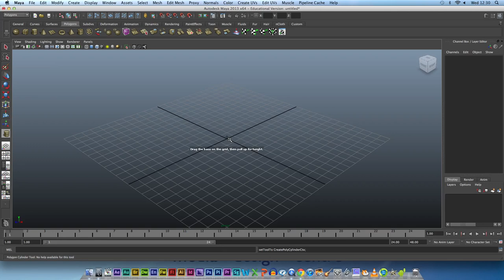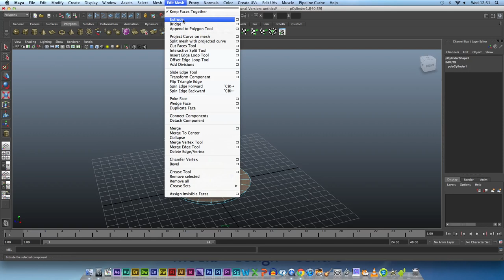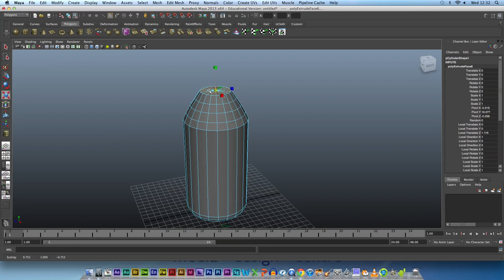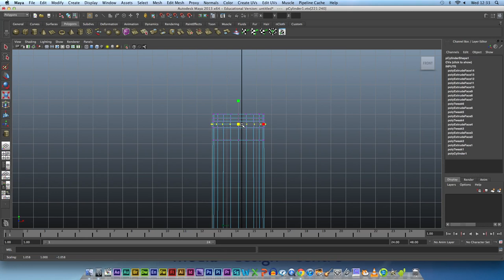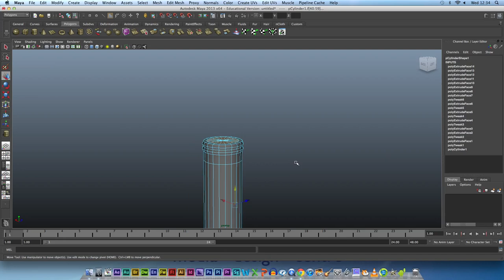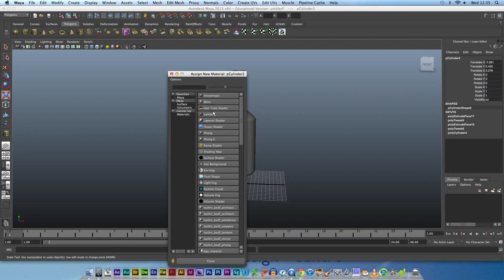Autodesk Maya - 3D Modelling Tutorial - MV Beer Bottle and Shot Glass